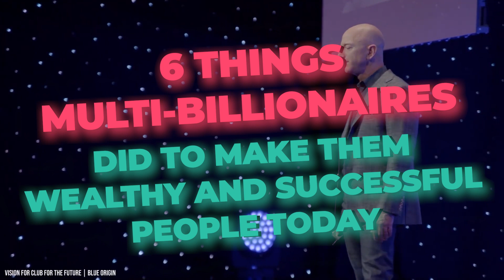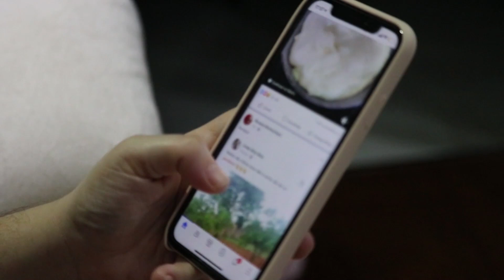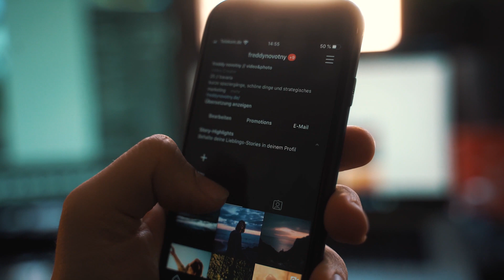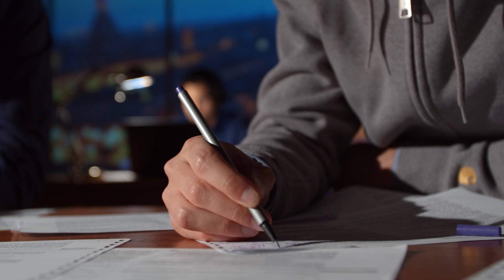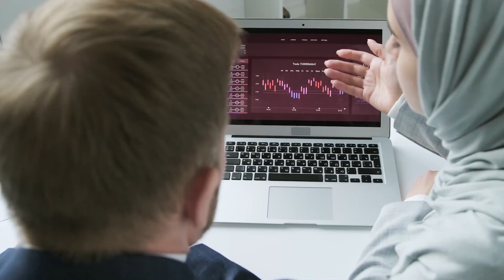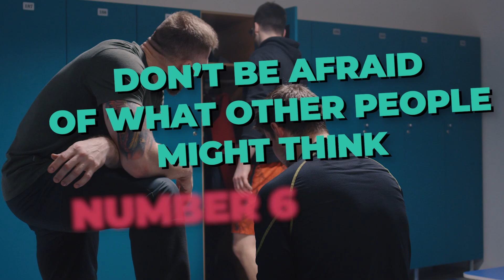6 Things You Need to Do to Become Rich (SECRET REVEALED!)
You're not going to get rich overnight. It's going to take a lot of time and effort, but the following 6 steps are going to guarantee your success. I'll show you how you can get rich and make millions in this video!